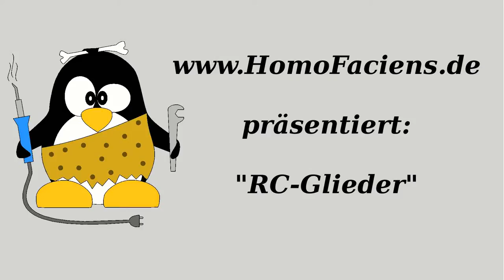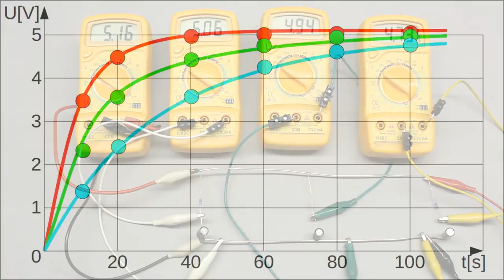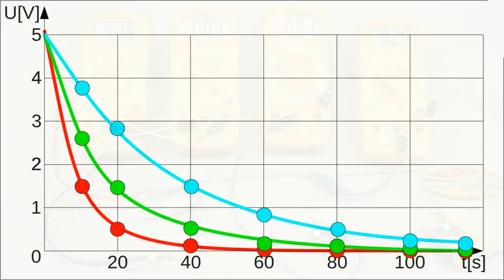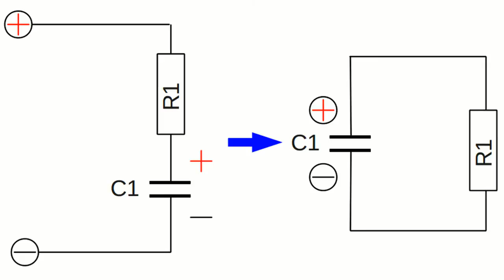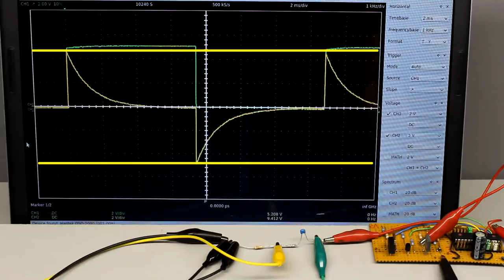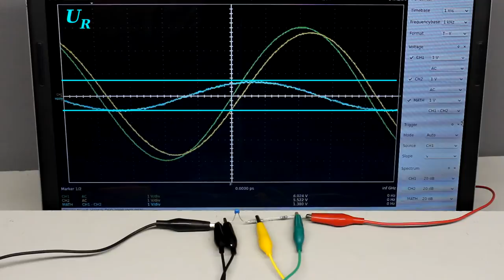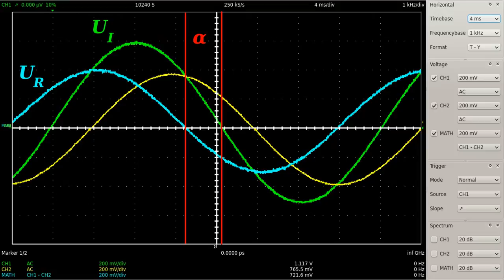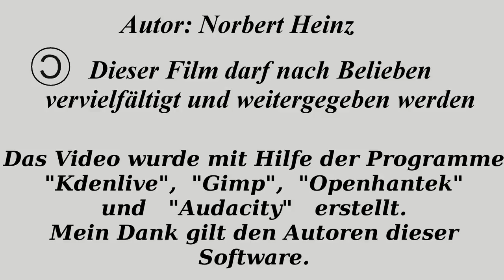RC-Glied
Inhaltsverzeichnis:
00:05 Einleitung
00:20 Ladespannung Kondensator
01:51 Ladespannung Widerstand
02:58 Spannungssumme
03:20 Entladevorgang
04:10 Zeitkonstante
04:42 Rechteckspannung
05:32 Sinusspannung
06:03 Tiefpass / Hochpass
06:53 Phasenwinkel
07:19 Bandpass
08:07 Equalizer